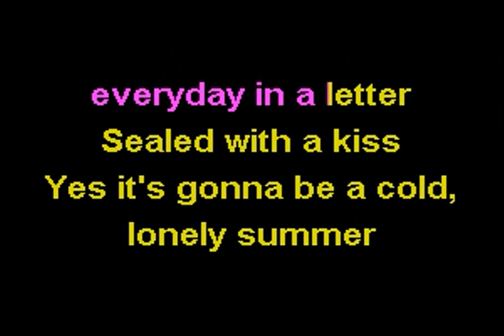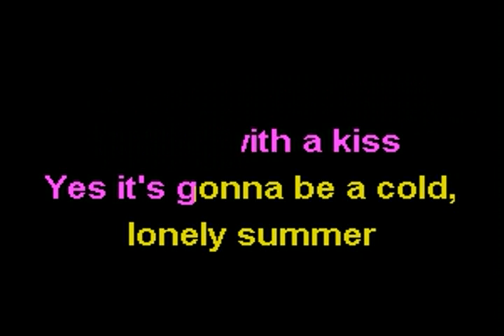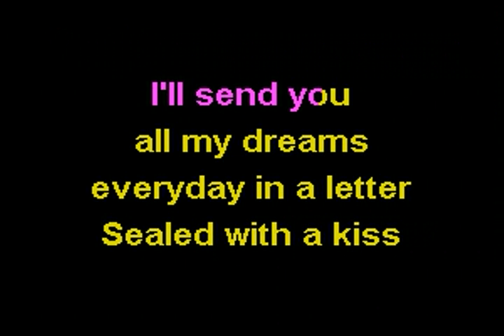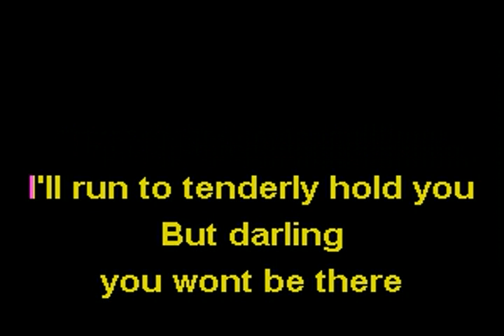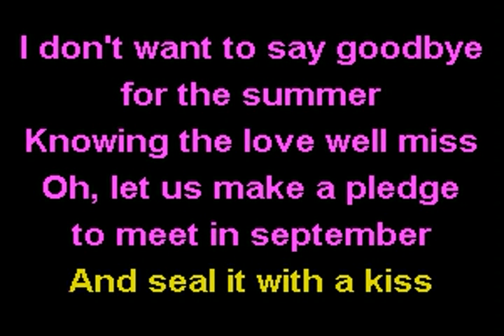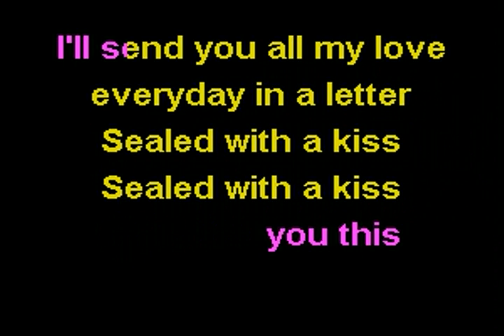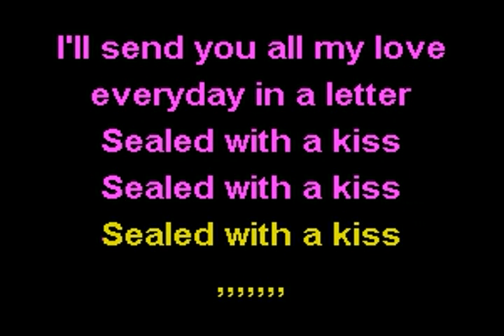SEALED WITH A KISS sung by CARL DE ROME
a old classic song from Brian Hyland and SEALED WITH A KISS